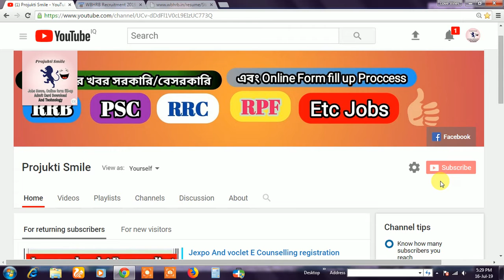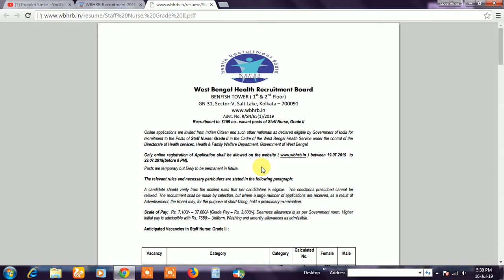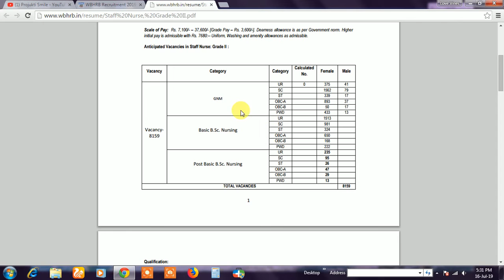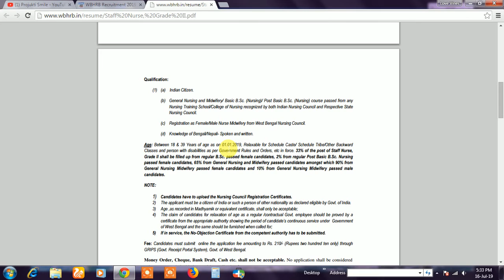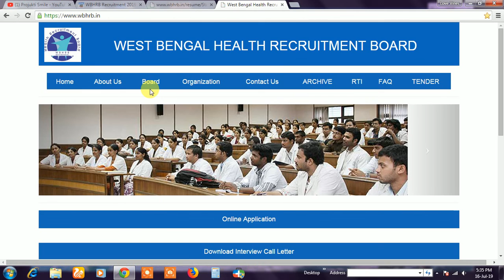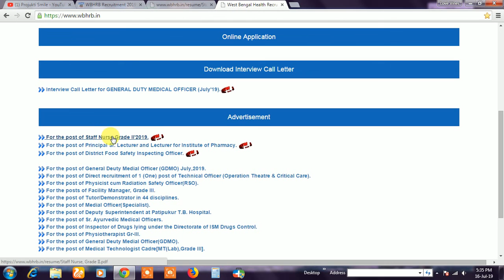West Bengal Health Recruitment Board 8159 post | ছেলে মেয়ে উভয়েই অ্যাপ্লিকেশন করতে পারবেন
নমস্কার,
      আপনাদের আমাদের চ্যানেলে স্বাগত জানাই।
আপনারা এখানে পাবেন হচ্ছেন নতুন নতুন খবর এবং আপডেট নিউজ।
যেকোনো technology সমন্ধে এখানে ভিডিও বানানো হয়।
যে কোন চাকরির খবর এখানে সবার প্রথম update করা হয়।
যে কোন মোবাইল কোম্পানি মোবাইল লঞ্চ করলে সে মোবাইলের launch date এবং আনবক্সিং করা হয়।
যেকোনো government এবং টেকনোলজি সম্বন্ধে কোন জিজ্ঞাসা চিহ্ন থাকলে অবশ্য আমাদের বলতে পারেন আমরা সবসময় আপনাদের কে উত্তর দেয়ার চেষ্টা করব।
                                                                  ধন্যবাদ
                                                              By Sribash